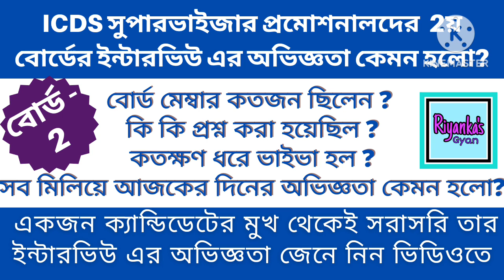🔥🔥ICDS সুপারভাইজার প্রমোশনাল ক্যান্ডিডেট দের দ্বিতীয় বোর্ডের ইন্টারভিউ অভিজ্ঞতা কেমন হলো??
icds supervisor real interview experience
Riyanka's Gyan